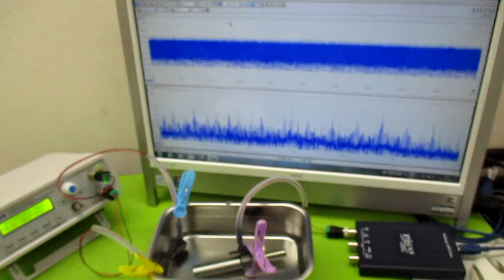オリジナル製品：超音波発振プローブを利用した超音波制御技術 ultrasonic-labo